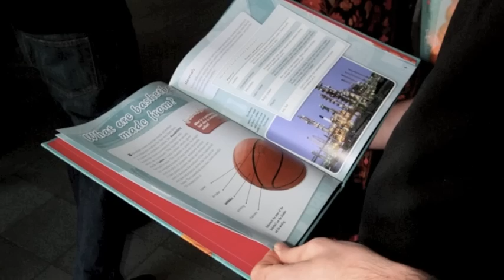Kings In The Community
The guys have some fun lending a hand at a local junior school book fair.